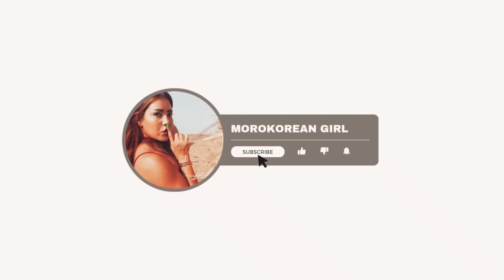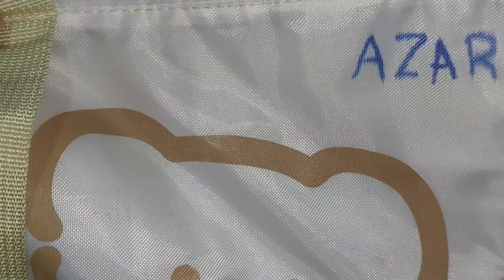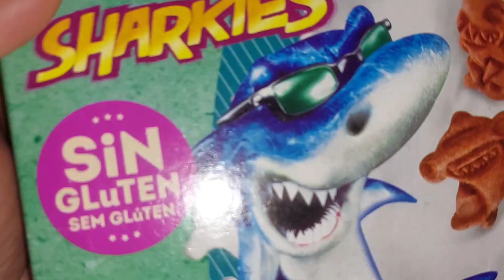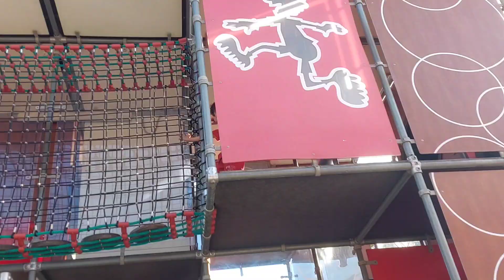🍂 October's 1st week Vlog: السيمانة ديالي كيف كدوز